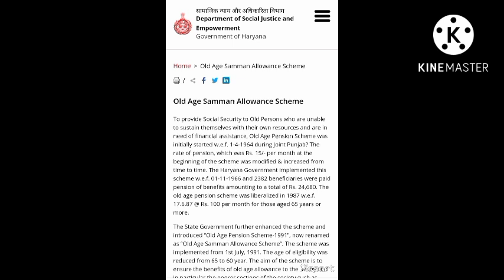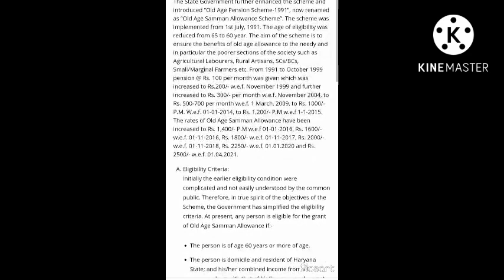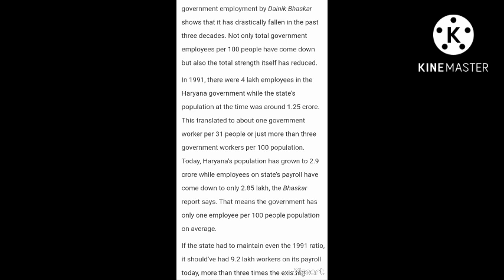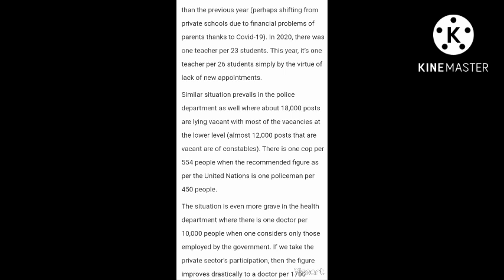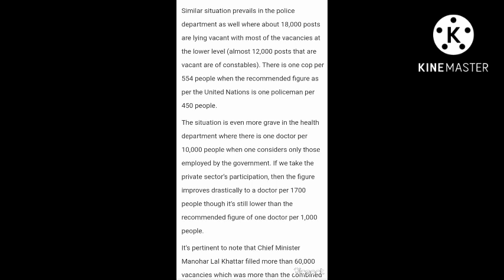സർക്കാർ ജോലി ആഗ്രഹിക്കുന്നവർ തീർച്ചയായും കാണുക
government jobs Kerala
government jobs kerala today
government jobs kerala latest
government job vacancy kerala
government job vacancy kerala today
government job vacancy kerala new
government job vacancy kerala latest
central government jobs
central government jobs kerala
central government job vacancy
central government job vacancy kerala
jobs in kerala
jobs in kerala new
jobs in kerala today
jobs in kerala latest
fresher jobs kerala
fresher job vacancy kerala
plus two jobs kerala
plus two job vacancy kerala
sslc jobs kerala
sslc job vacancy kerala
degree jobs kerala
degree job vacancy kerala